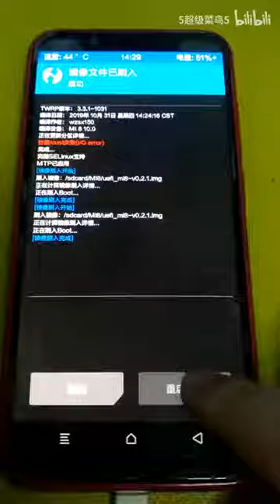На Xiaomi Mi 8 запустили Windows 10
У Мережі з'явилося відео зі смартфоном Xiaomi Mi 8 в головній ролі - користувачам вдалося запустити на ньому ОС Windows 10. Само собою, мова не йде про версії ОС для настільних комп'ютерів (x86), а про Windows 10 Arm.